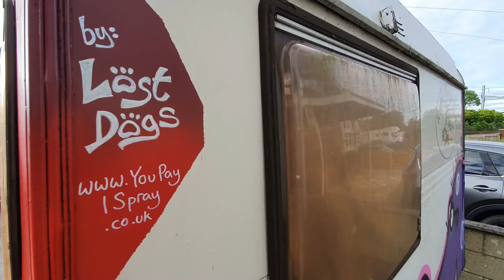Timelapse of War of the Worlds painting on a camper van